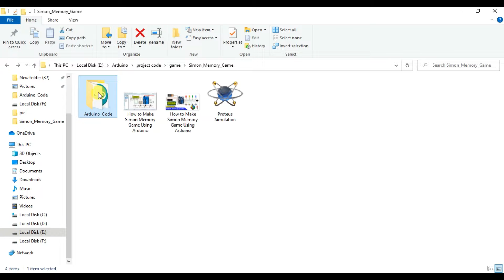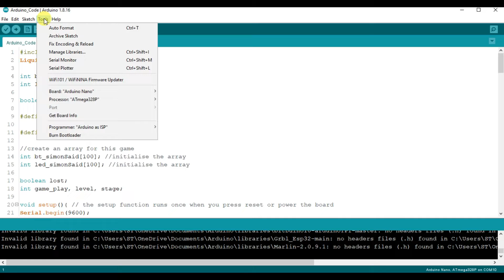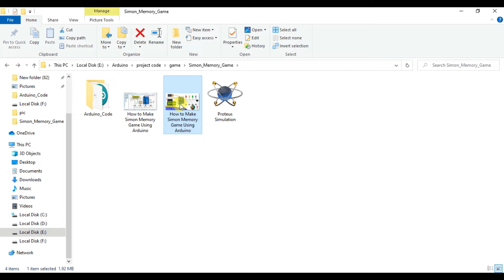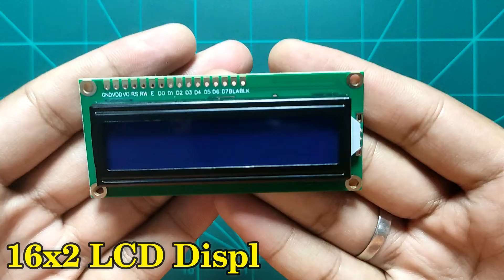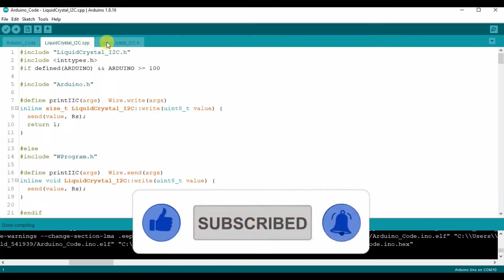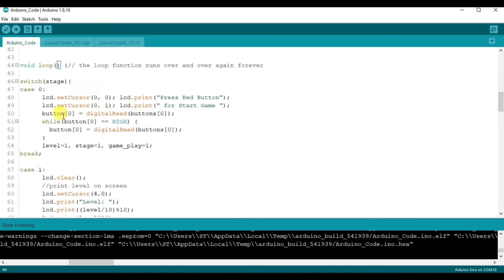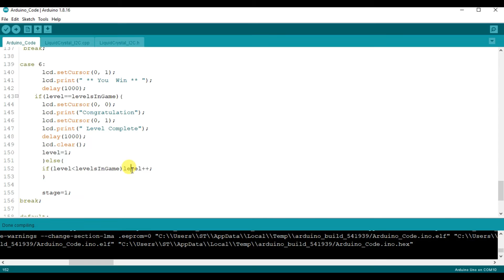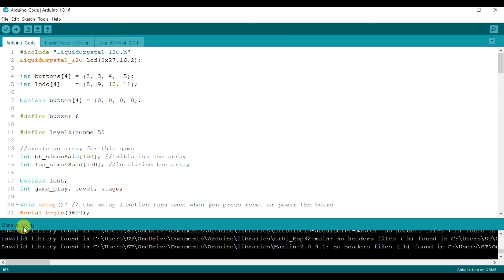How to Make Simon Memory Game Using Arduino | Simon Says Game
Learn how to create your very own "Simon's Money Game" in this informative video tutorial by Muhammad Ansar. Discover step-by-step instructions and expert tips to design a fun and engaging money-themed game that can be enjoyed by all ages. Get ready to combine finance education with entertainment and start playing today!